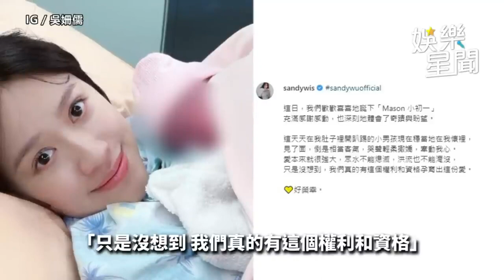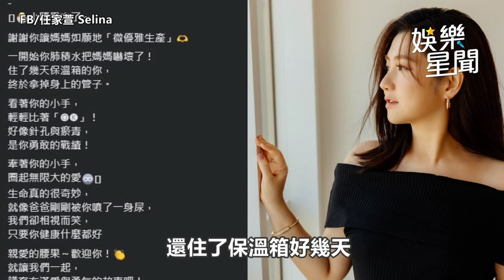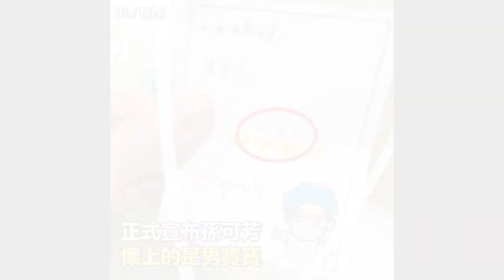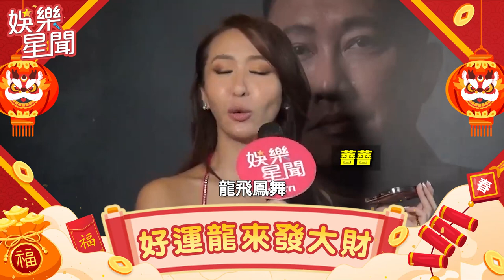盤點2023台灣演藝圈13喜訊！ 蕭敬騰秘戀經紀人16年修成正果超甜蜜｜三立娛樂星聞